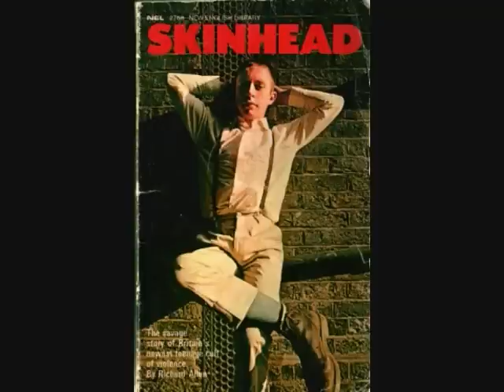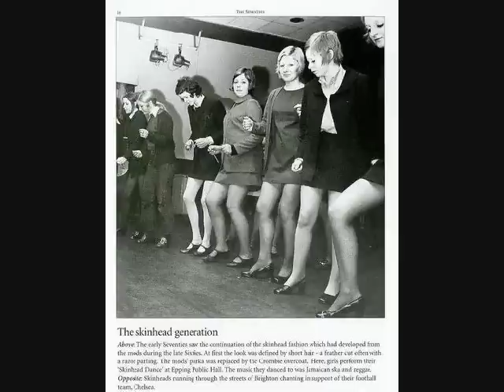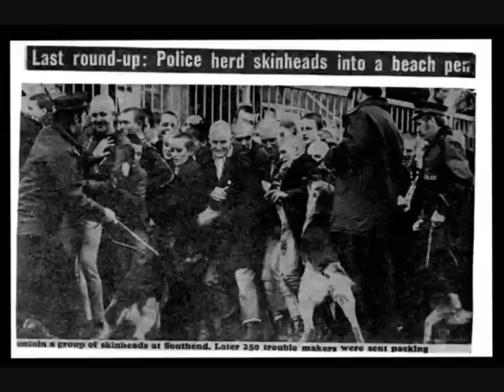Reggae Fever and Skinhead A Bash Them.wmv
This is dedicated to all the Skinheads around the world, Skinhead Reggae has always been the music of the Skinheads. Keep the Faith.